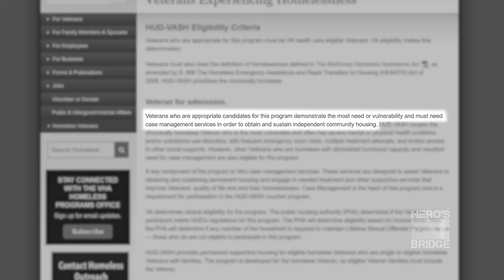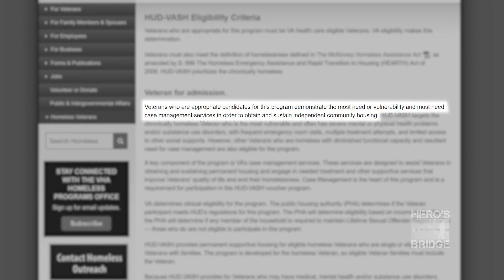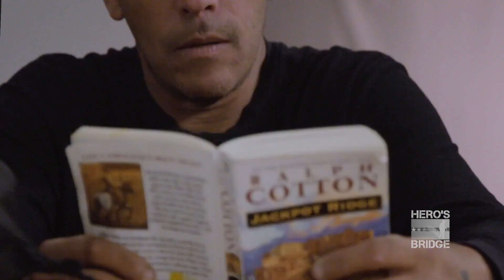Hero's Bridge Village Trailer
The shortened version of our mini-documentary which demonstrates the need for our village of tiny homes for senior veterans. All viewers are invited to join us in addressing these terrible living conditions by donating to our Village building fund.